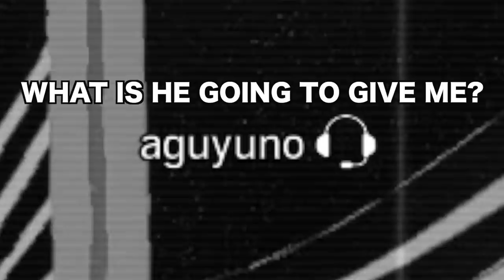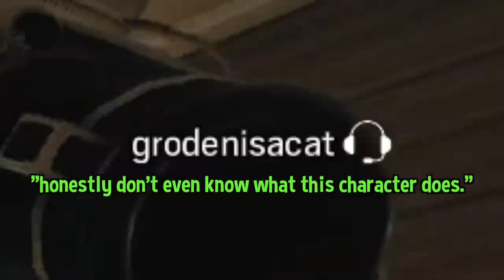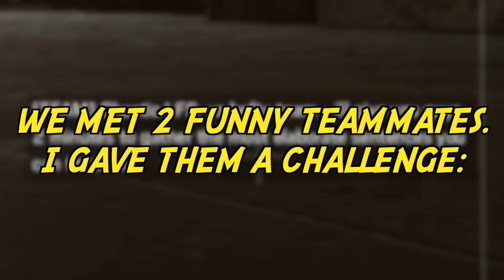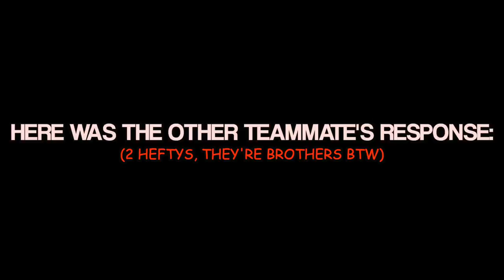Weird Rainbow Six Siege Moments...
Somebody help me. PLZ.

💎OTHER INFO💎

🔺 Platform(s) : Xbox & PC
🔻 Gamertag : ChaoticLFS
🔺 Headset : Turtle Beach XO Stealth Fours
🔻 Sensitivity : 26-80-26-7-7 (XBOX) & 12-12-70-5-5 (PC)

the harsh reality of rainbow six siege
rainbow six siege operation phantom sight

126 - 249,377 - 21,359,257